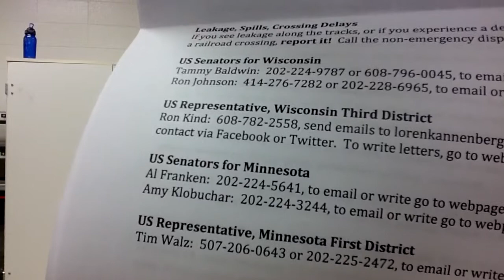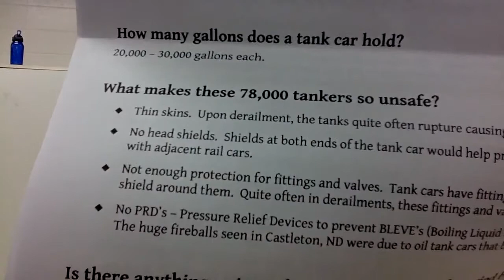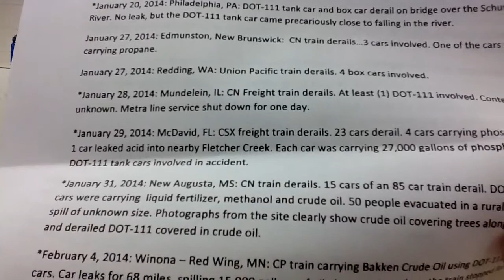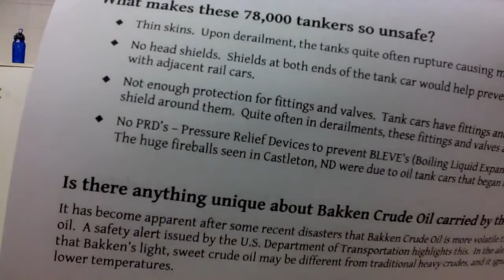2) background C.A.R.S. Citizens Acting for Rail Safety ====